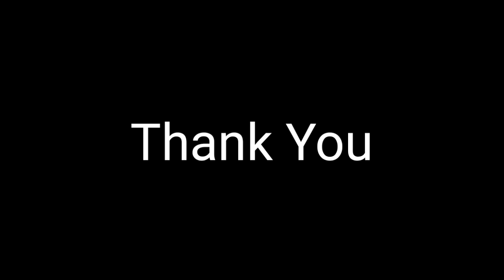Pan Gon Mahu Malaysia Jadi Raja ASEAN